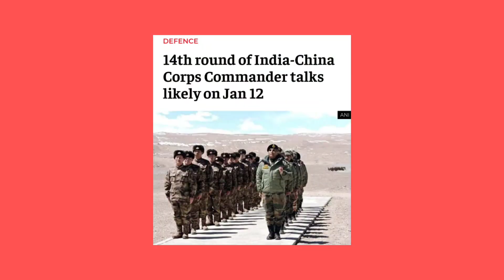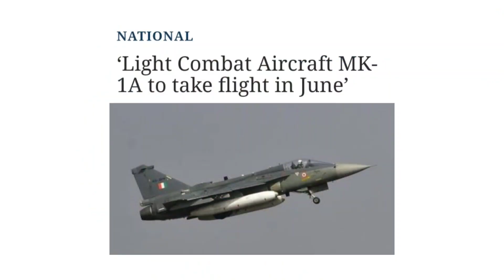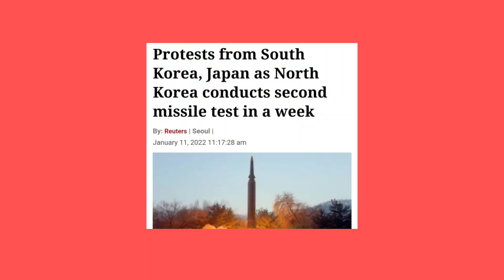முழு வீச்சில் இந்தியா | அடங்கித்தான் போனும் சீனா | India's three major decisions | Tamil | IB